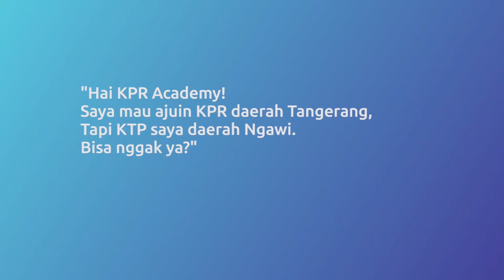Alamat KTP beda dengan lokasi pengajuan KPR, bisa diapprove ga? TanyaAjaDulu (Tips KPR 19)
Bingung...⁣
Mau ngajuin KPR tapi lokasi rumah yang mau dibeli beda sama alamat yang ada di KTP. Bisa di approve ga ya pengajuannya? 🤔 ⁣

Nahh.. daripada bingung, kuy kita dengerin langsung penjelasannya dari Pak Okie. Semoga bisa dapat pencerahan ya 😊⁣

Bila ada pertanyaan soal KPR bisa langsung tulis di kolom komentar atau bisa konsultasikan lebih lanjut melalui link berikut